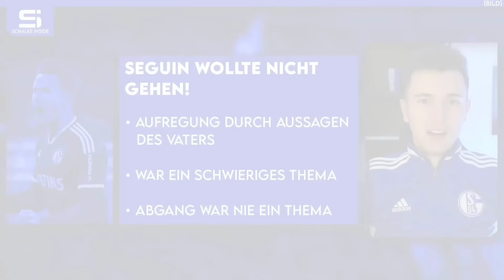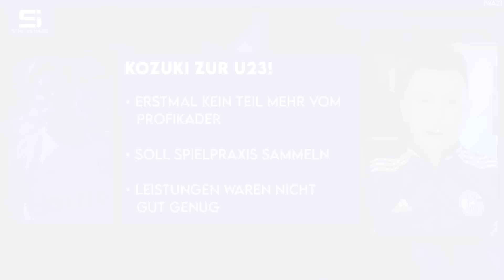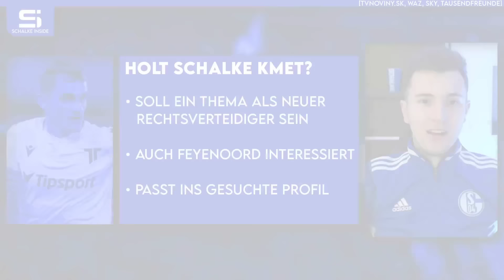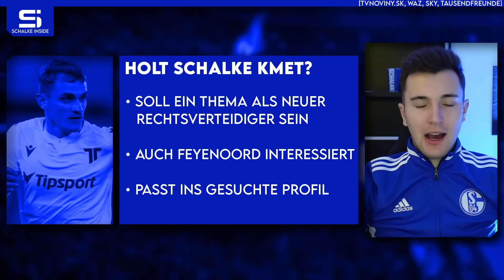Wird Kmet der neue Rechtsverteidiger? Kein Fortschritt bei Churlinov! Kozuki zur U23! | S04 NEWS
00:00 Schalke News
00:53 Seguin wollte nicht gehen!
03:59 Kozuki zur U23!
07:15 Kein Fortschritt bei Churlinov!
10:15 Holt Schalke Kmet?